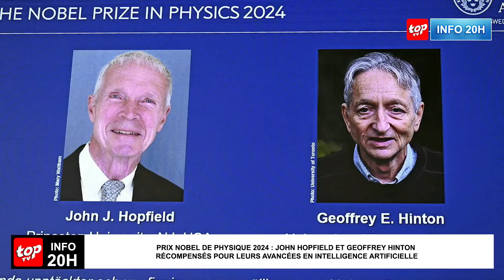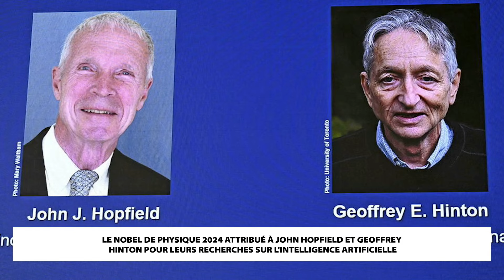🔴[LIVE] INFO 20H - 08 OCTOBRE 2024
-Politique : Trois nouveaux partis rejoignent Linion Moris…Il s’agit du Parti Justice Sociale de Sheila Bunwaree, du Mouvement En Avant Moris de Patrick Belcourt et du parti Justice et Vérité de Satish Boabul…
L’alliance a été officialisée cet après-midi lors d’une conférence de presse

-ReA maintient sa demande pour une troisième investiture : Aucun accord trouvé avec l'Alliance du Changement à ce jour… Une nouvelle rencontre prévue demain matin….

-Une cinquantaine de dialysés en attente urgente d’une implantation de fistules :

-Bose Soonarane interpelle les autorités pour une intervention rapide
Condamné à 40 ans de prison pour le meurtre de Gerald Lagesse : Jiaved Ruhumatally voit sa sentence réduite de 24 ans et demi

-À l’étranger :
Prix Nobel de physique 2024 : John Hopfield et Geoffrey Hinton récompensés pour leurs avancées en intelligence artificielle